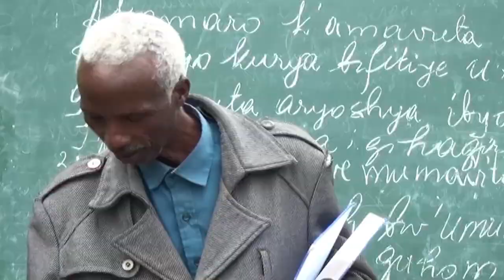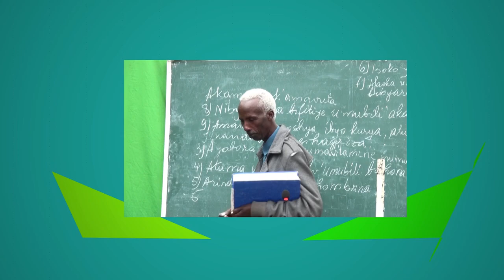AKAMARO KO KURYA NEZA - MBONEZA Thomas - IVUGURURA N'UBUGOROZI